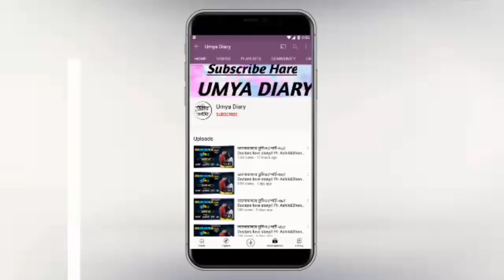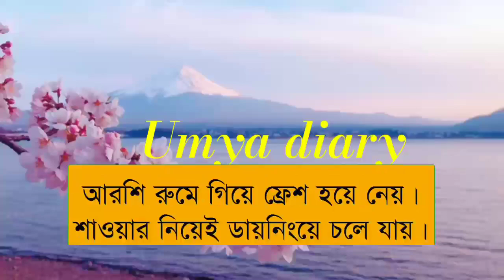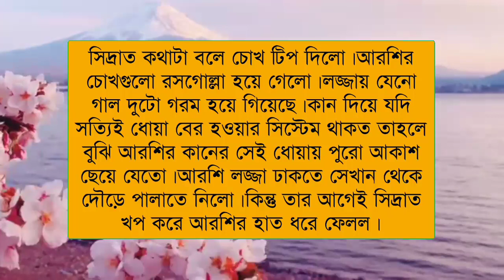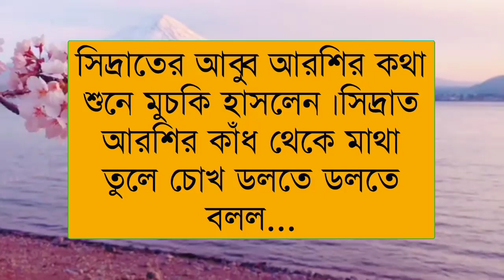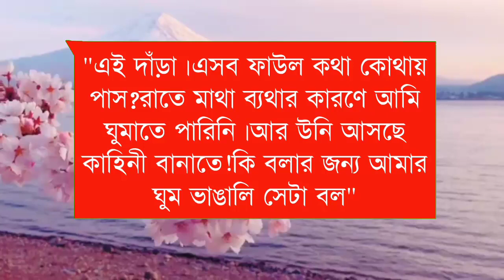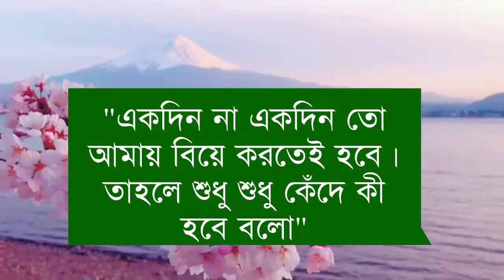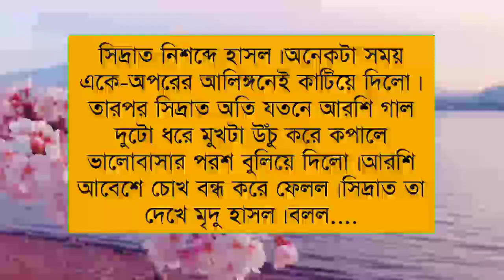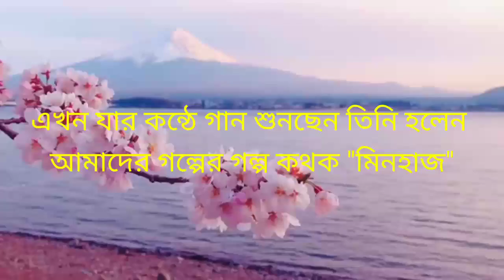গোপন প্রেমিক যখন রোমান্টিক বর//সিজন-২//পার্ট-৪// খুনসুটি পূর্ণ ভালোবাসার গল্প// Ft- Samim& Shonalika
✔•Voice: Samim& Shonalika& Minhaz& Umya& Nil& Sagor& Priya& Sagir& Urmi& Soma& Tamim& Ahmed nil& Jagannat& Sumon& Munna& Mehnaj& Natisha& Kalpana& Sumu& Aporna